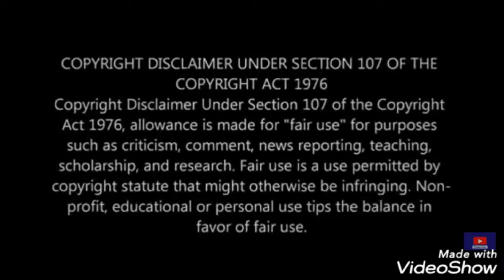Maersk Container ship went in Arabian sea, SHIPSPOTTING 2021, Vlog #1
Ships and port
Shipspotting
port of rotterdam
rotterdam netherlands
rotterdam port
rotterdam ship spotting
rotterdam shipping port
rotterdam ships
rotterdam shipspotting
rotterdam shipspotting 2021
ship spotting 2021
ships in rotterdam
shipspotting 2021
shipspotting january 2021
shipspotting port of rotterdam
shipspotting rotterdam
shipspotting rotterdam 2021
Shipspotting rotterdam port
Shipspotting ROTTERDAM February 2021
2021 shipspotting